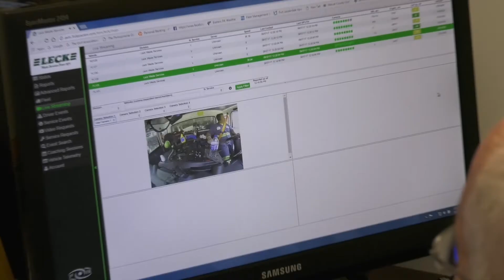Leck Company Profile Video